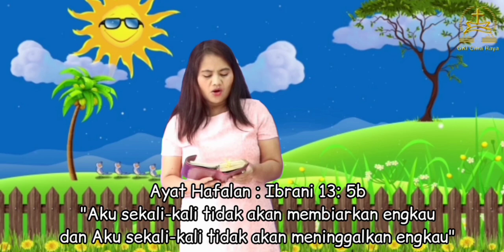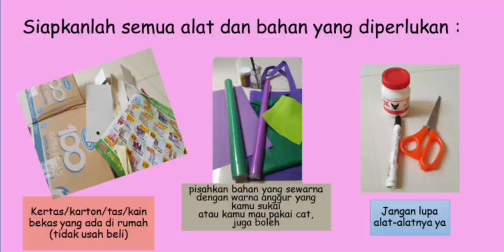Kebaktian Sekolah Minggu Kelas Besar GKI Citra Raya 27 September 2020